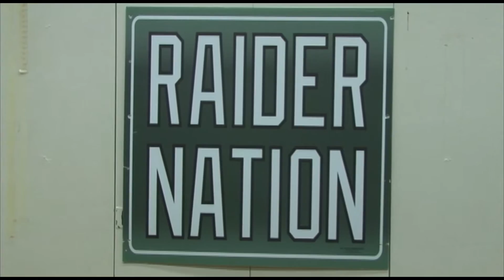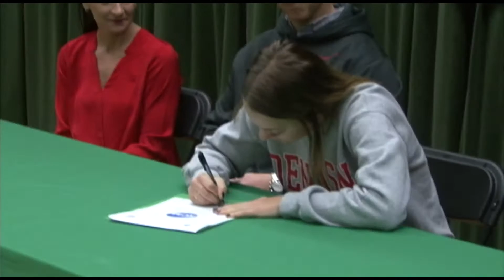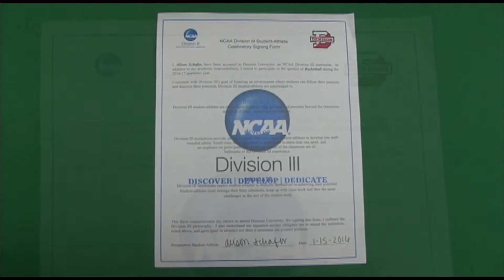2016 Ohio Girls Hoops Signing Day - Alison Schafer (Columbia HS)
Alison Schafer #1 - Class of 2016
Point Guard  Columbia HS (OH)
NCAA Signing Day